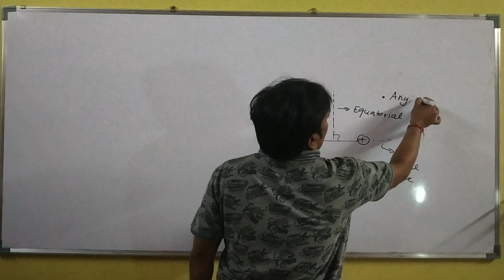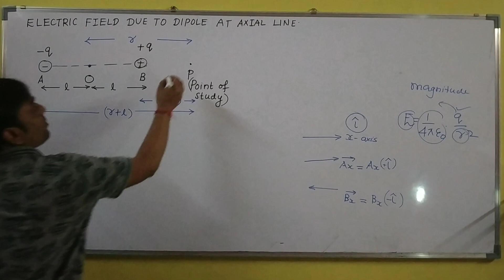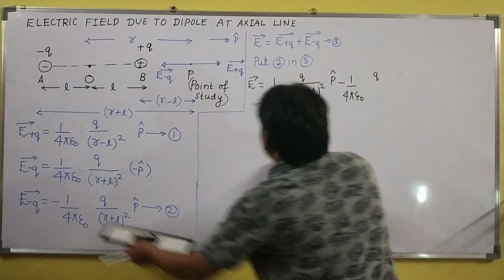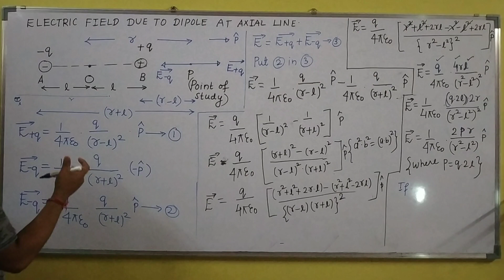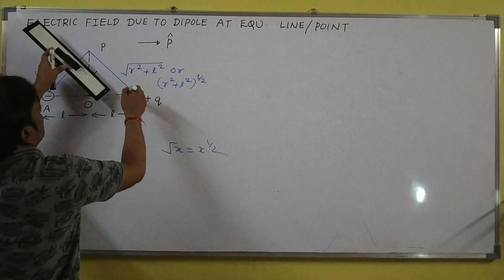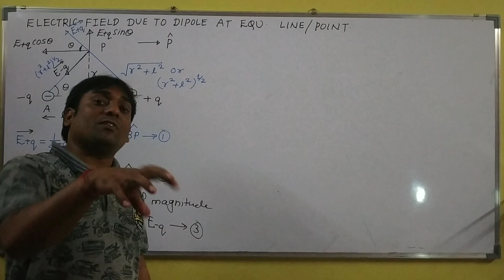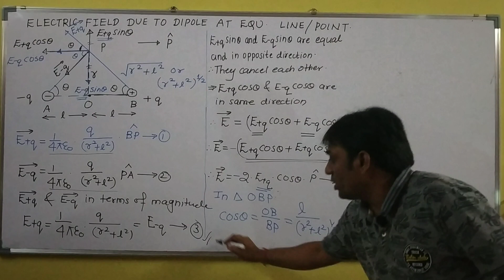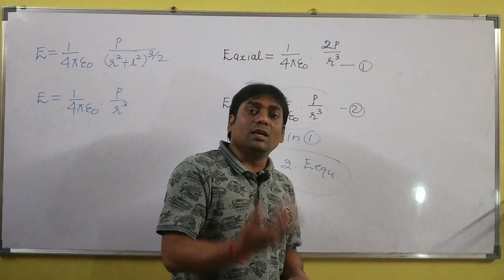ELECTROSTATICS (ELECTRIC CHARGE & FIELD) 05- Electric field due to dipole at axial and equa. line